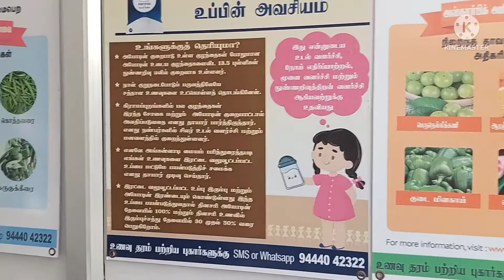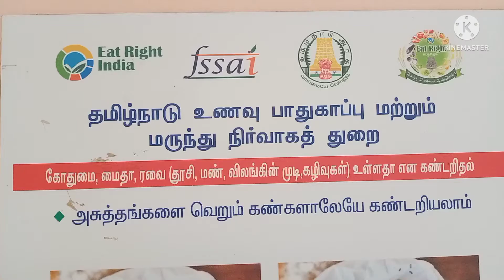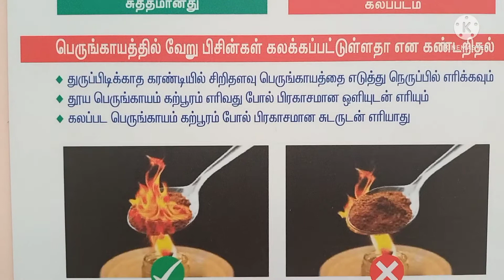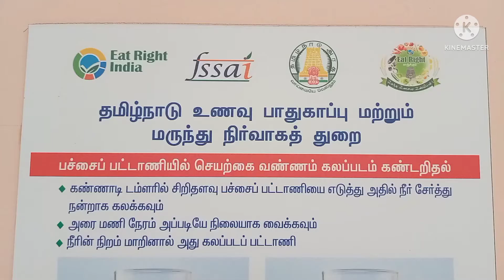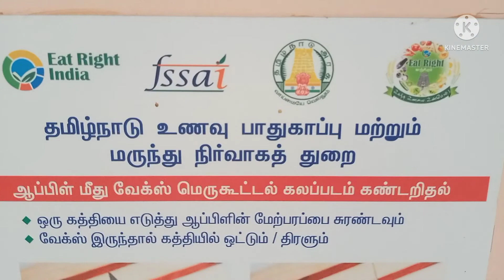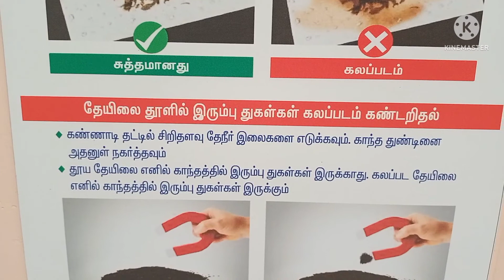Food safety office intro